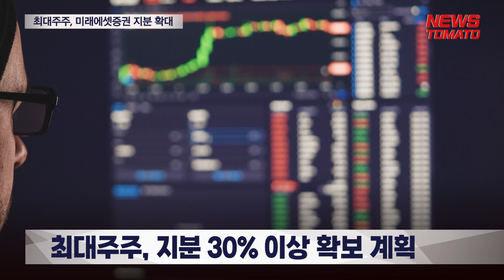박현주 회장 미래에셋증권 주가 방어 나서…자사주 쇼핑 잇따라 [말하는 기자들_경제 & 금융_0823]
미래에셋증권의 시가총액은 현재 4조원대입니다. 과거 7조6000억원대로 사상최고치를 기록했던 때보다 크게 감소했습니다. 주주들의 속앓이는 심화되는 모습입니다.

최대주주 미래에셋캐피탈은 주주 가치 제고를 위해 지분을 확대하고 있습니다. 지난 1월부터 2월까지 629만7195주를 매입했고 9월까지 684만9315주를 추가로 매입해 보통주 지분율을 30.13%로 늘릴 계획입니다.

최대주주의 행보는 의결권을 추가로 확보해 지배력 확대를 도모함과 동시에 주주 가치 제고에 방점이 찍힌 것으로 해석됩니다. 미래에셋캐피탈은 박현주 미래에셋그룹 회장이 지분 34.32%를 보유하고 있습니다.

미래에셋증권 관계자는 "이번 매입 결정은 미래에셋증권의 주가가 성과 대비 저평가 됐다는 점을 고려했다"며 "최대주주로서 주주가치를 제고하기 위한 결정"이라고 설명했습니다.

이홍재 현대차증권 연구원은 "8월 들어서도 미래에셋캐피탈에서 지분 매입을 지속 중인 점은 수급상 다소 유리한 요인"이라며 "주주환원정책 개선에 대한 기대감도 유효하다"고 해석했습니다.

뉴스토마토 김한결입니다.

● 제작진
- 기획: 이은재, 김의중
- 구성 취재: 김한결
- 연출: 송영주

감사합니다.